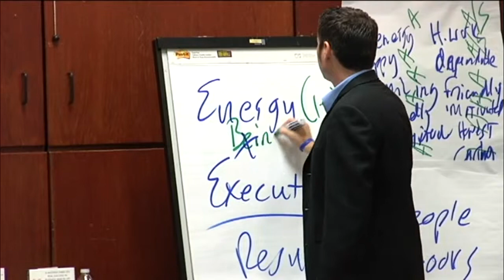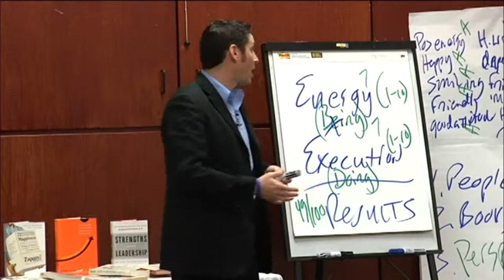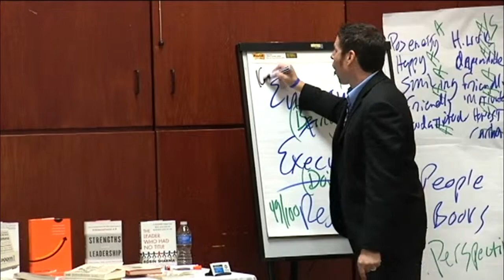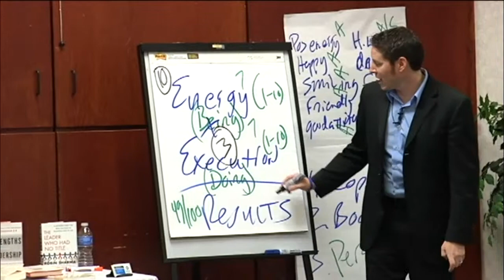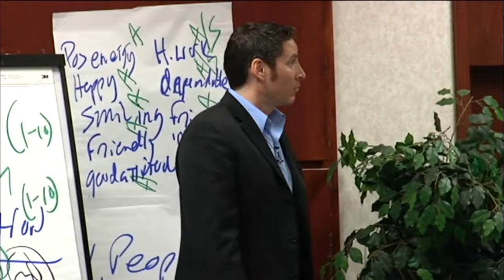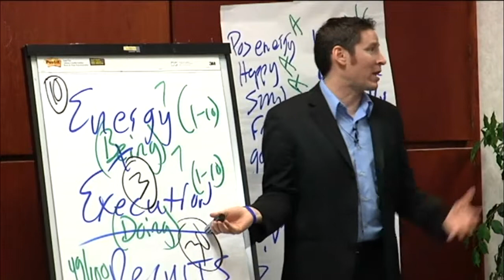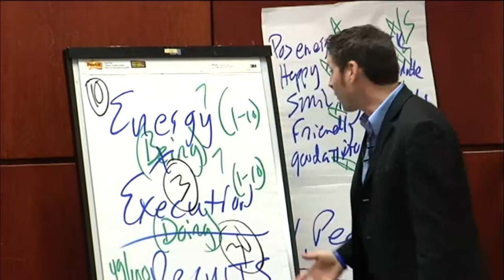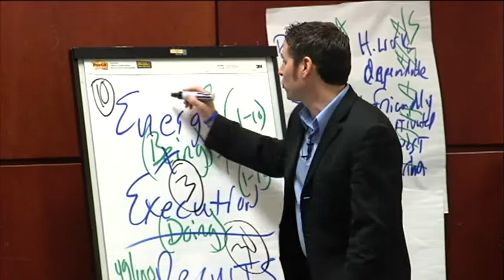Brandon W. Johnson - "Positive Energy Guy" - Energy x Execution = Results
Brandon shares the "game-changing" Formula for Results in life:  Your Energy (Being) x Your Execution (Doing) = Your Results.

Energy = How you are make other people feel
Execution = Doing your job

You can see more videos and find out more about Brandon's teachings